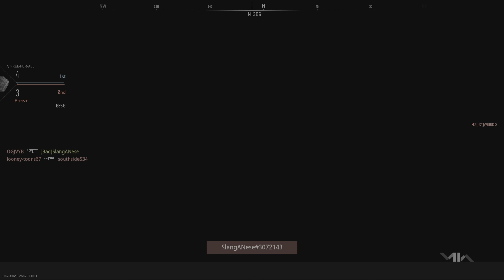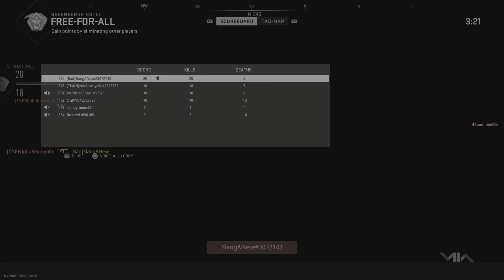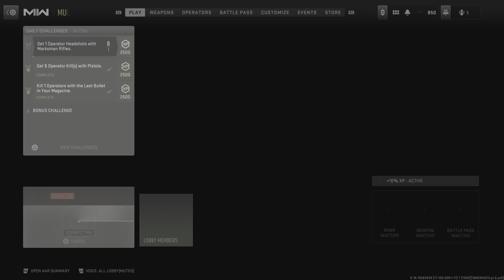Call of Duty: Modern Warfare II Free for all win!